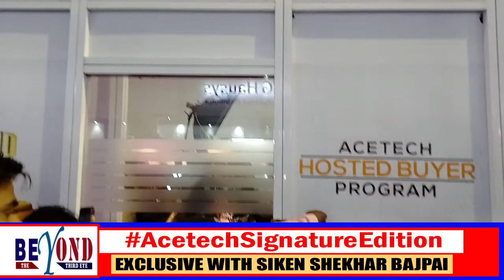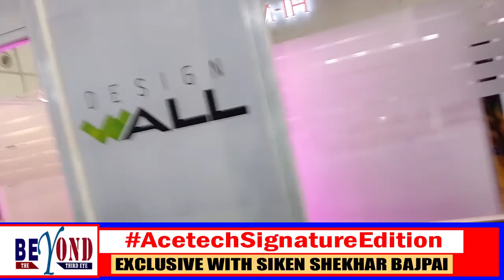Bollywood Actor Ranveer Singh at ACETECH Signature Edition Mumbai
Bollywood Actor Ranveer Singh at ACETECHSignatureEdition.